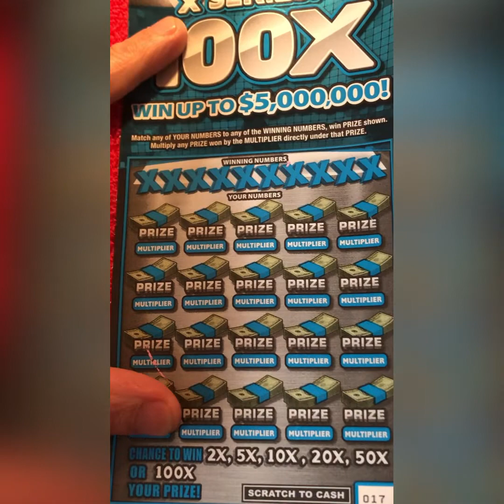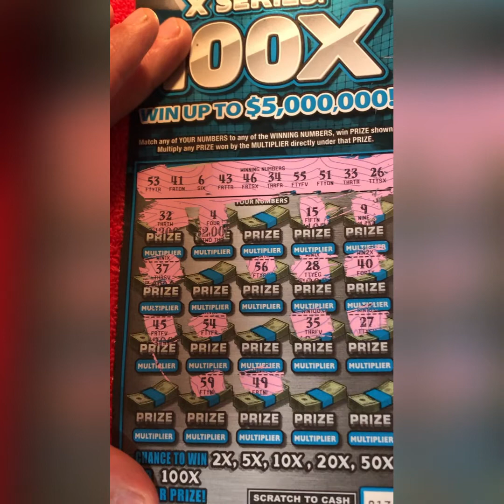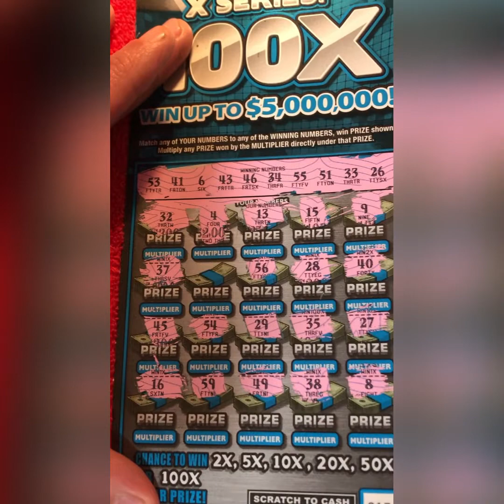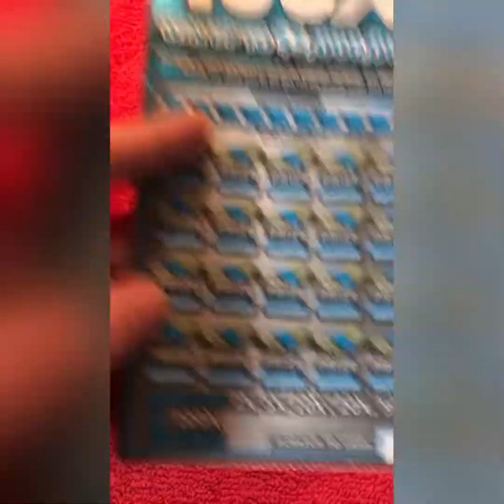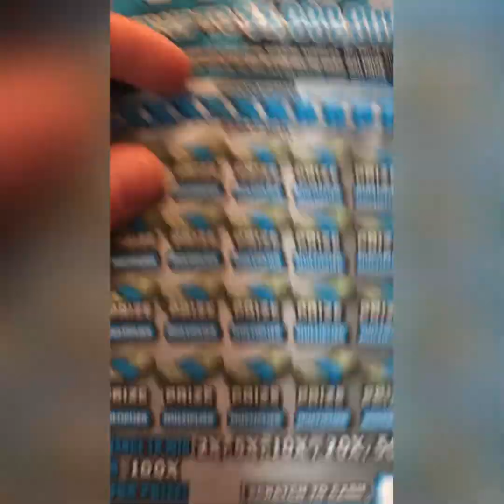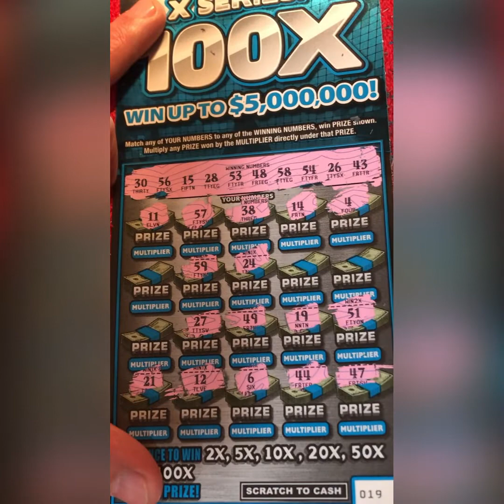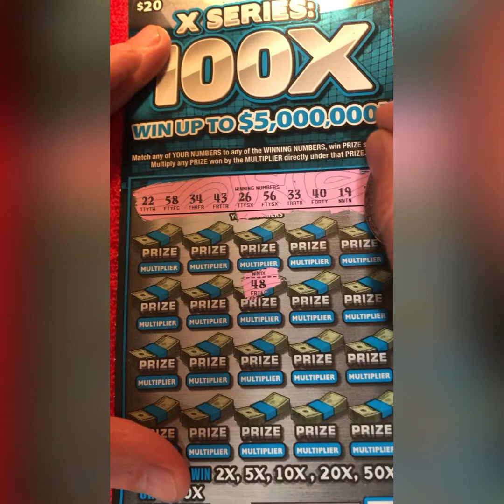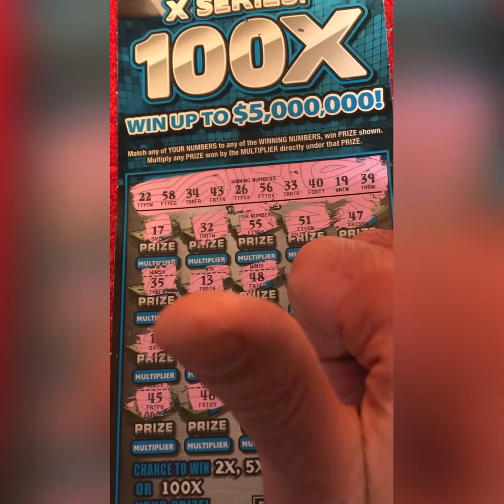⚡⚡NEW 100X ⚡⚡ NEW YORK LOTTO SCRATCH OFFS